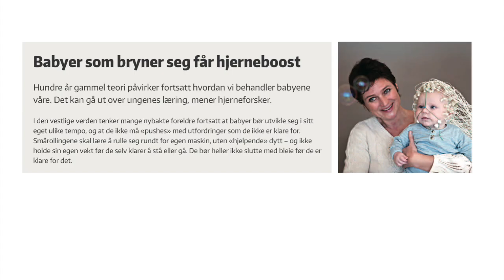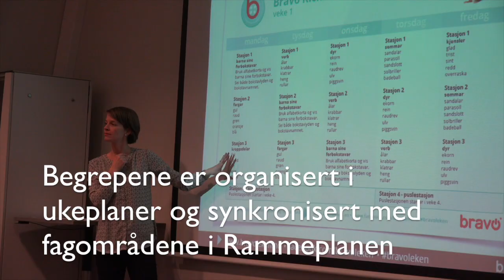Intempo - Språksatsing for flyktningbarn - Del 1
Denne videoen handler om Språksatsing for flyktningbarn ved Intempo